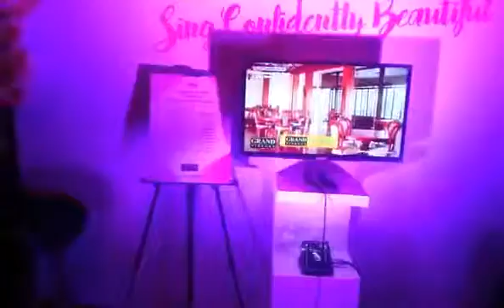Miss Universe 2016/2017 - Queen of the Universe Event (22-January)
Miss Universe 2016, will be the 65th Miss Universe pageant. It will be held on January 30, 2017[a] at the Mall of Asia Arena, Pasay, Metro Manila, Philippines.